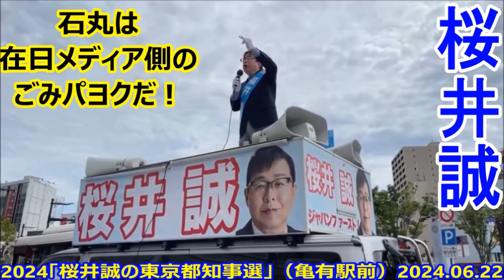桜井誠の2024東京都知事選スタート『 石丸は左翼思想のごみパヨクだ！朝鮮人慰霊碑追悼、慰霊祭出席 ①移民推進 ③ワクチンマイナンバー推進』 桜井誠を東京都知事に！ 桜井誠2024東京都知事候補！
あと700万円の2024東京都知事選挙費用のご献金を
「桜井誠を応援する会」へお願い申し上げます。
桜井誠 2024東京都知事選応援 特設サイト
都知事選に向けた支援のお願い
日本第一党党首 桜井誠が都知事選へ出馬を表明したことを受け
日本第一党では直ちに選対本部の開設に向けて動き出しました。
選対本部では有門大輔(党幹事長)を本部長に迎えて選挙準備に邁進しています。
都知事選に向けた特設ページについては後日正式に発表となりますが
都知事選へ正式出馬のために、まずは供託金分300万円を集める必要があり
さらに選挙前・選挙中のスタッフ配置、供託金以外の選挙費用など
選対本部がやらなければならない仕事が山積みになっています。
桜井誠の都知事選を応援する皆さんの温かいご支援を是非お寄せ下さい。
支援先は「桜井誠を応援する会」の献金ページ

都知事選に向けて皆様からのご支持ご支援を何卒宜しくお願いします。

都知事選選対本部

桜井誠率いる日本第一党